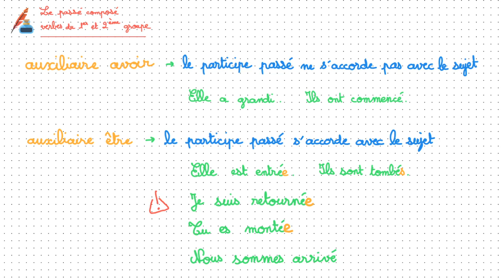Le passé composé des verbes du 1er et 2ème groupe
Capsule vidéo d'explication de la leçon : Le passé composé des verbes du 1er et 2ème groupe